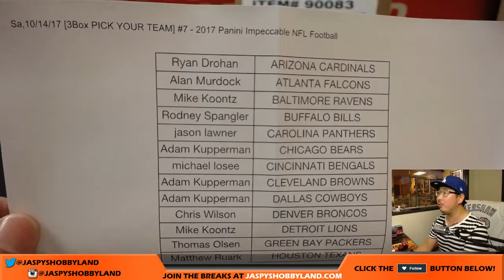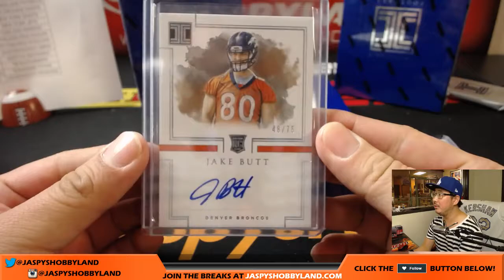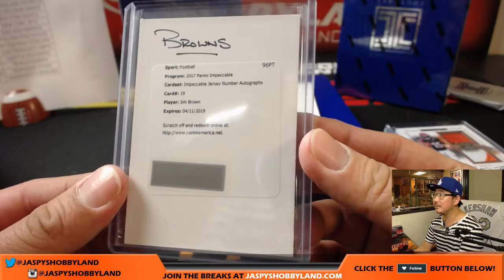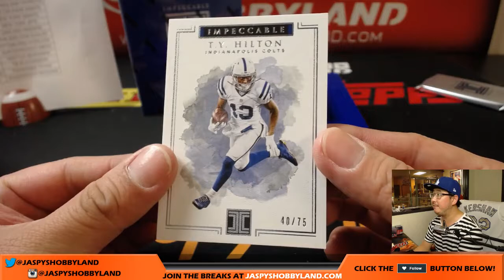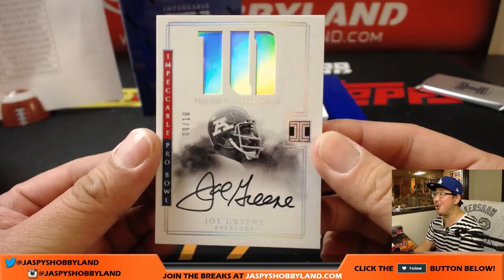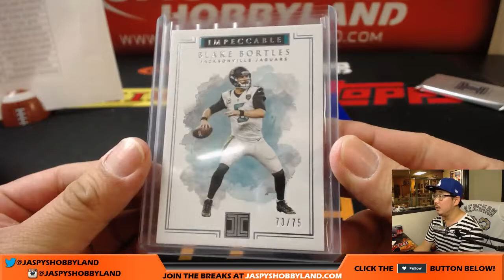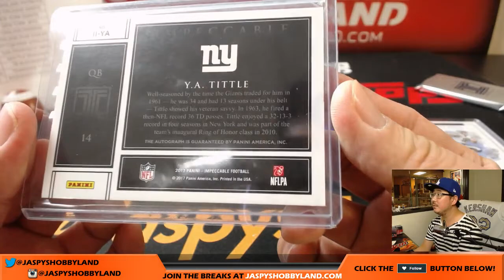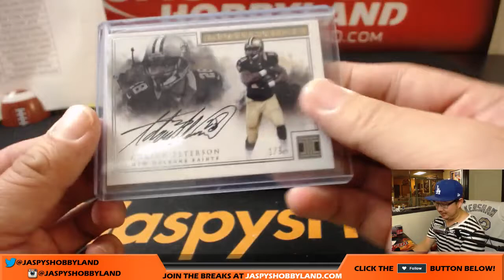Sa,10/14/17 [3Box PICK YOUR TEAM] #7 - 2017 Panini Impeccable NFL Football